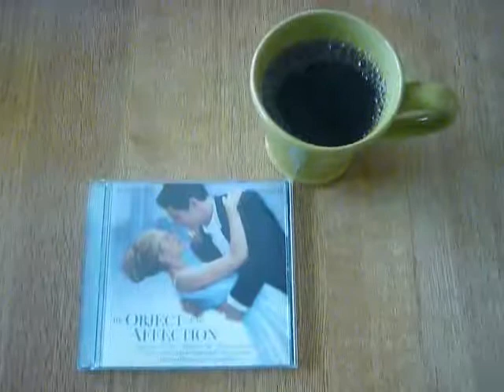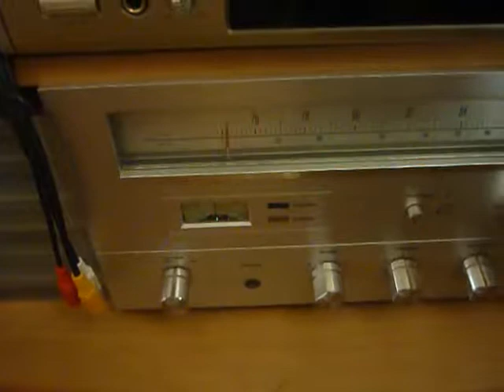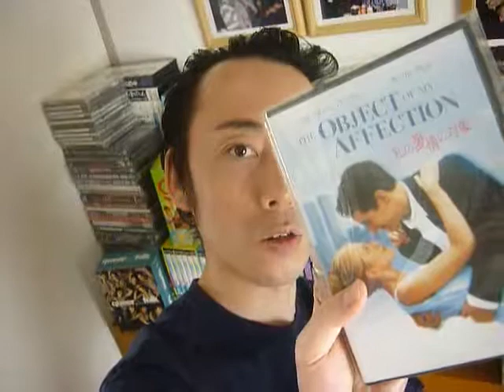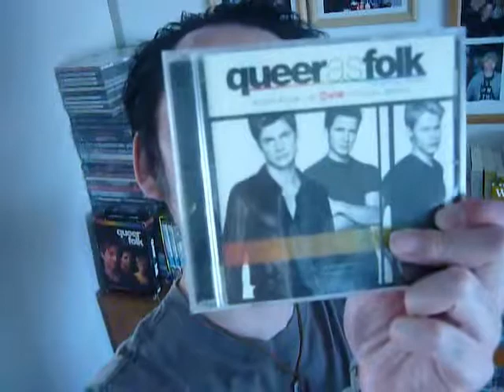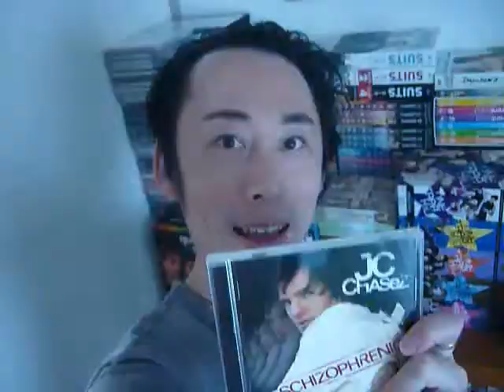Cafe Scotty -E129: "The Object Of My Affection" & Nature I found (And More)